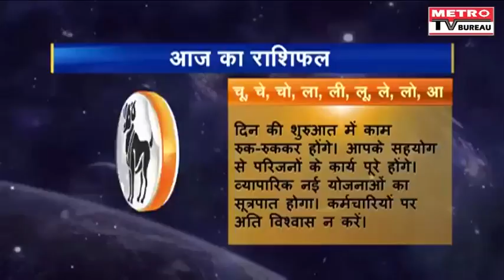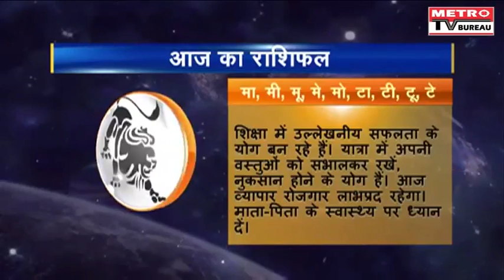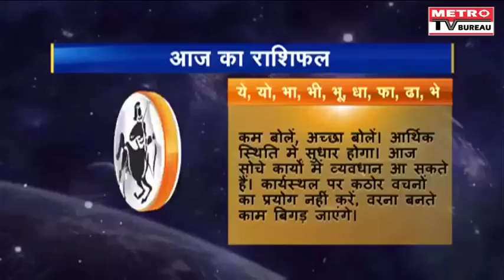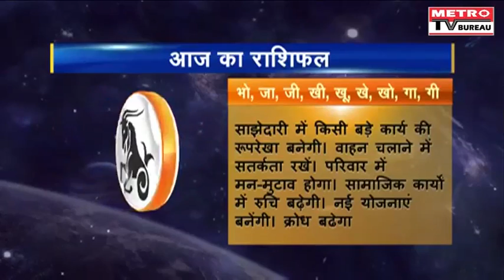Bhavishy Darshan Aaj Ka Rashifal In Hindi - Metrotv Bureau